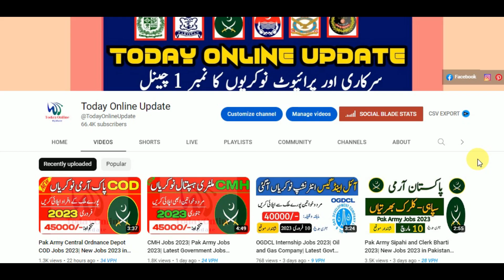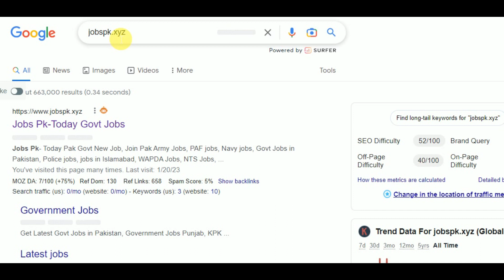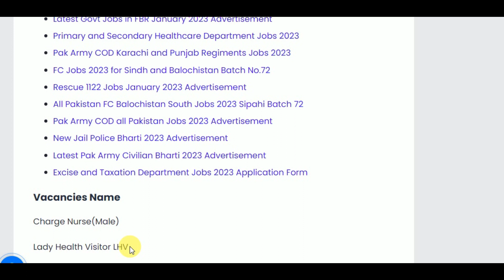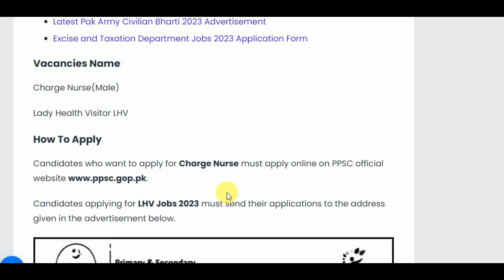Latest Healthcare Department Jobs 2023| Govt Jobs 2023|New Jobs 2023 in Pakistan Today| PPSC Jobs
New Government jobs were announced today for Health Care Department Jobs 2023 Application Form. New Jobs are announced in Specialized Healthcare & Medical Education Department and Primary & Secondary Healthcare Department.

Charge Nurse and LHV Jobs in Haelathacre Department Jobs 2023 must-have. complete eligibility criteria and other requirements

✔✔Your Queries✔✔
New jobs
Government jobs
Govt jobs
Pakistan jobs
new jobs
jobs in Pakistan
Pak jobs
latest jobs
Pak army jobs
govt jobs
government jobs
invigilator jobs
fia jobs